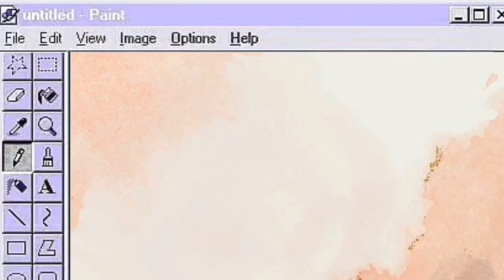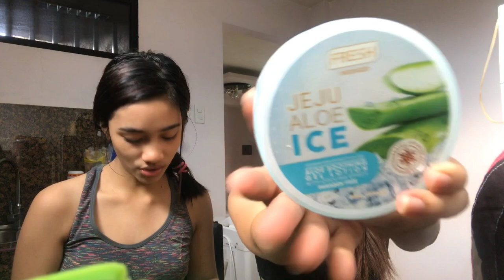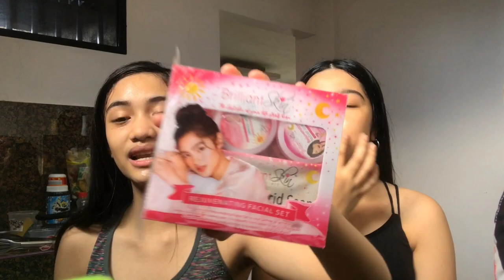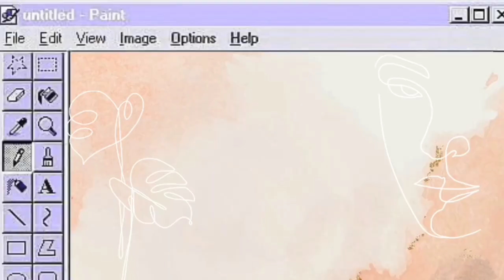SKIN CARE 2020 | VLOG 08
Hi Katchie’s!! It’s Ayeka and Sam

GODBLESS AND LOVE LOTS!!❤